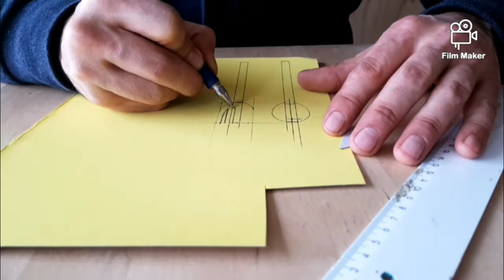Spoon, fork and knife for my baby son.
I made rhe same for a friend of mine, his grandson..the plan was to do it for my own son too, hence, this video, same music, same utensils..